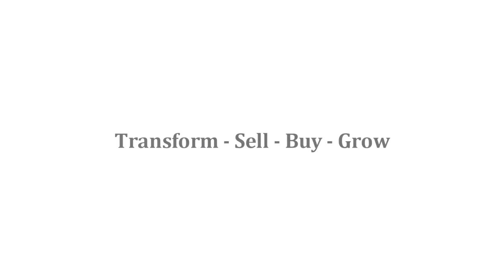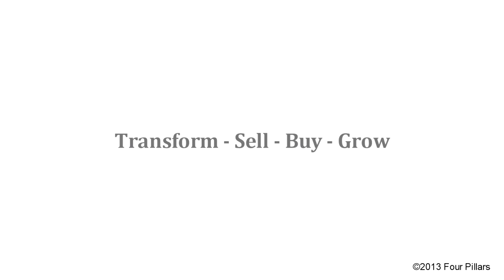Are These the Five Reasons Why Your SRM Programme is Failing?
Wondering why your organisation's SRM programme is running out steam? Not getting the buy-in you hoped for? Well, you're not alone. Organisations frequently make a number of common mistakes in launching SRM, all of which are addressable. Here, Find the Edge Expert Panellist, David Atkinson offers five common reasons why SRM programmes lose momentum, and implores SRM programme managers and procurement leaders to ensure they're not doing the same in their own businesses.